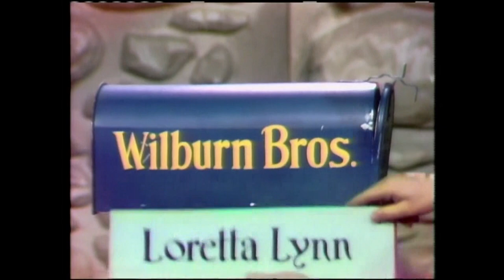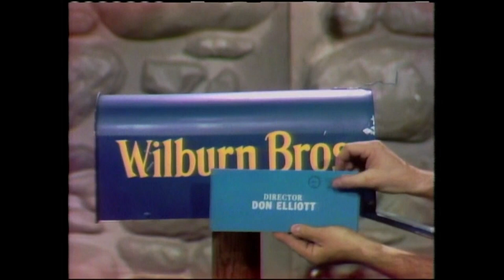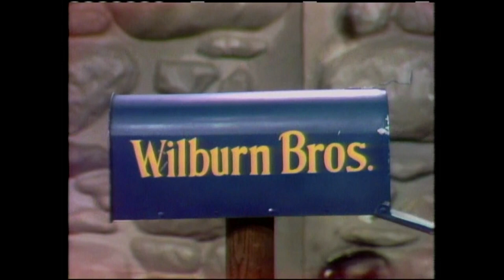The Wilburn Brothers Show (Episode 70)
Starring: The Wilburn Brothers, Loretta Lynn, and Harold Morrison
Guest Star: Vernon Oxford